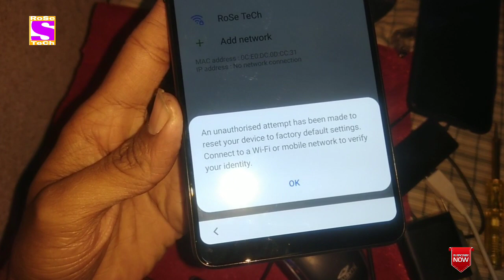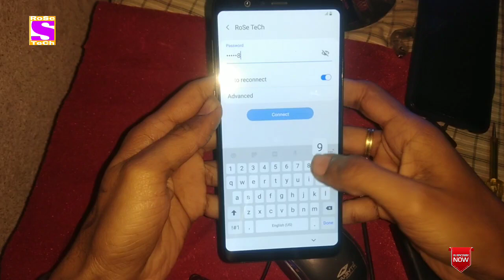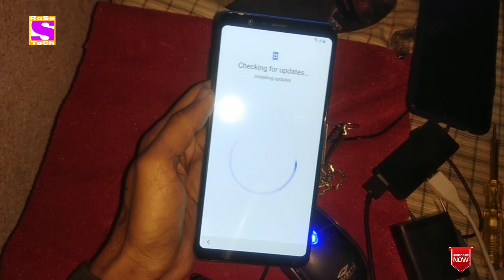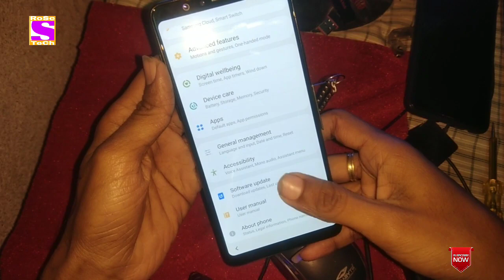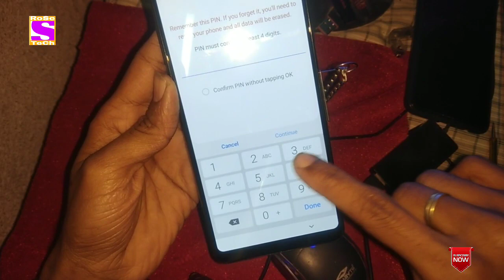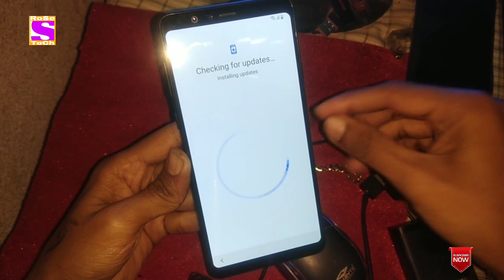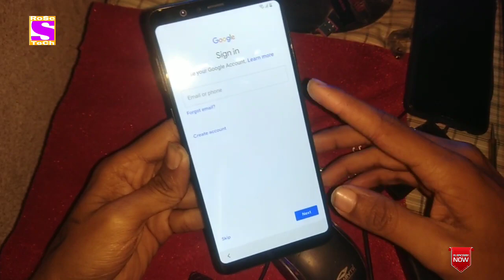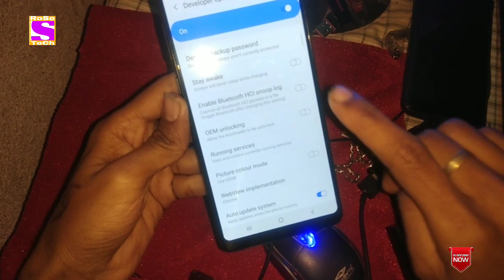Samsung A8 Star frp Google Account bypass latest 2020 by RoSe TeCh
Assalamualaikum Friend's. !

Samsung A8 Star frp Google Account unlock bypass 2020 trick sirf RoSe TeCh pe
100% working by RoSe TeCh.